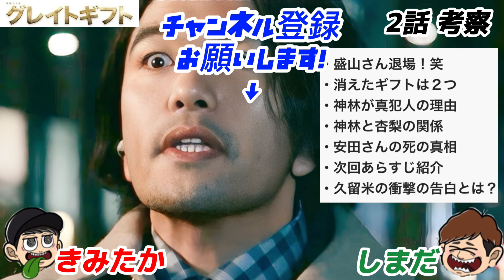【グレイトギフト】2話 神林の妻と杏梨は姉妹！2人の復讐劇【反町隆史】【波留】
グレイトギフト考察・感想動画です！みなさんの考察・感想をコメントください！

木曜ドラマ『グレイトギフト』｜テレビ朝日